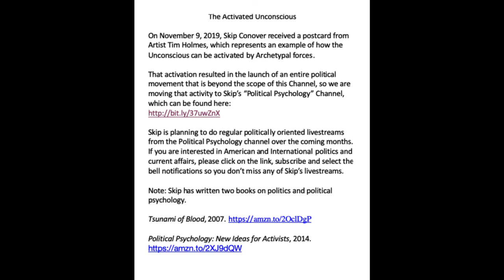The Activated Unconscious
On November 9, 2019, Skip Conover received a postcard from Artist Tim Holmes, which represents an example of how the Unconscious can be activated by Archetypal forces.

That activation resulted in the launch of an entire political movement that is beyond the scope of this Channel, so we are moving that activity to Skip’s “Political Psychology” Channel, which can be found here:

Skip is planning to do regular politically oriented livestreams from the Political Psychology channel over the coming months.  If you are interested in American and International politics and current affairs, please click on the link, subscribe and select the bell notifications so you don’t miss any of Skip’s livestreams.

Note: Skip has written two books on politics and political psychology.

Tsunami of Blood, 2007.

Political Psychology: New Ideas for Activists, 2014.

U.S. Naval Academy Band

Jungian Psychology
BTS ARMY
Political Psychology: New Ideas for Activists
Tsunami of Blood